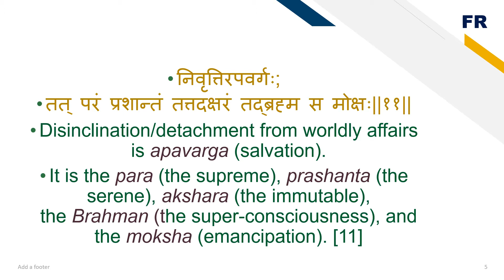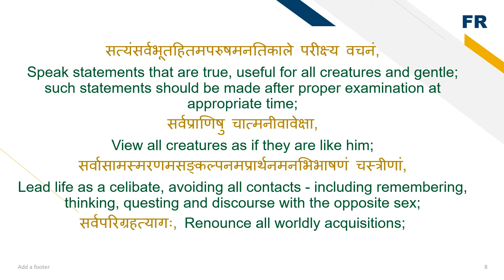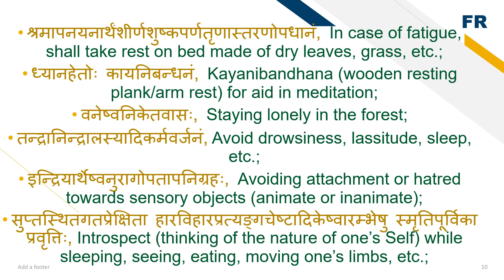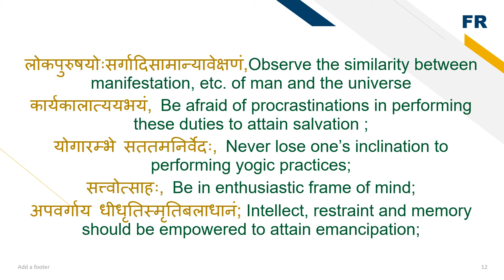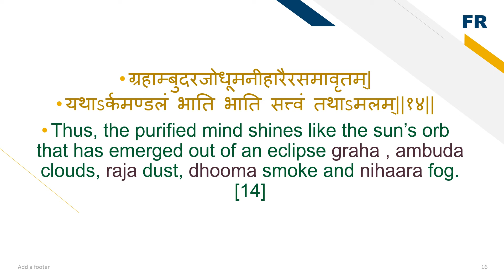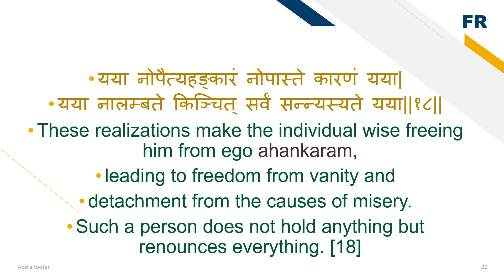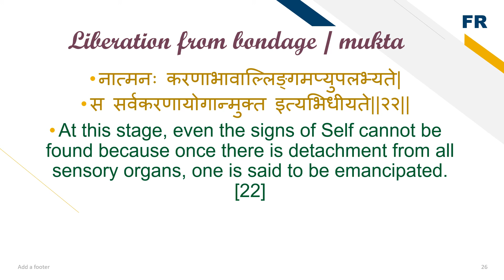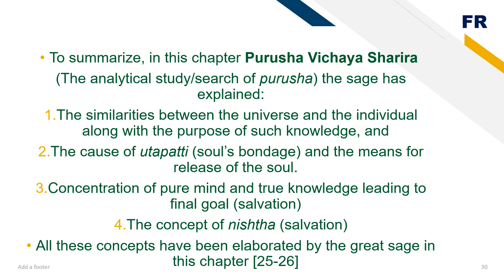Chapter 5. Purusha Vichaya Sharira PART 2